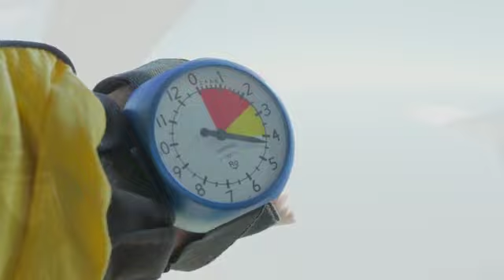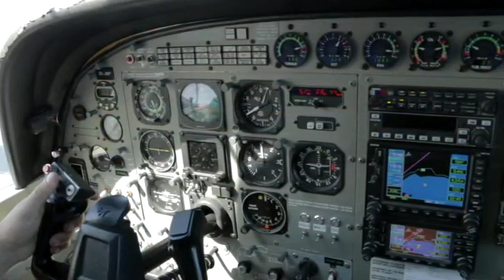Ebi Sky Diving @ New Zealand from 18500 metres